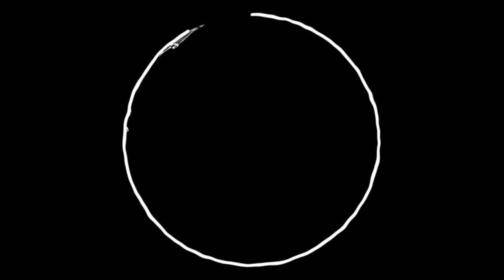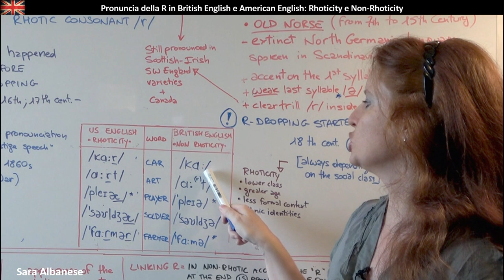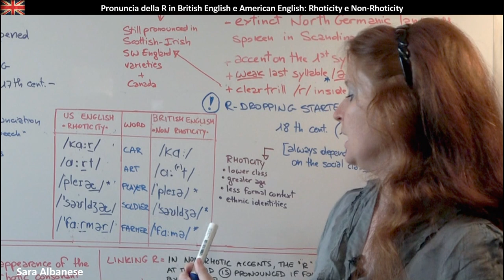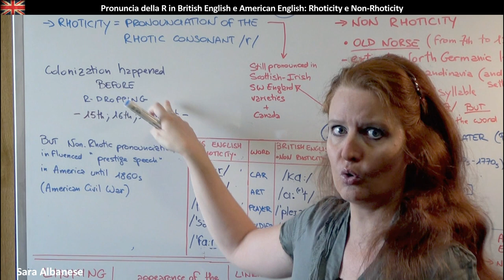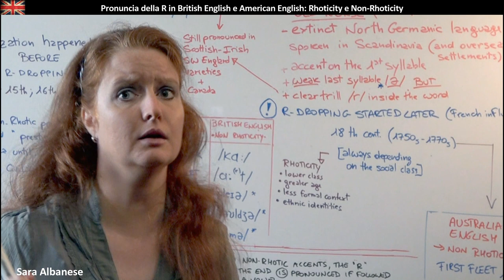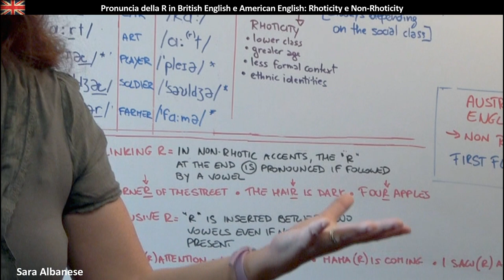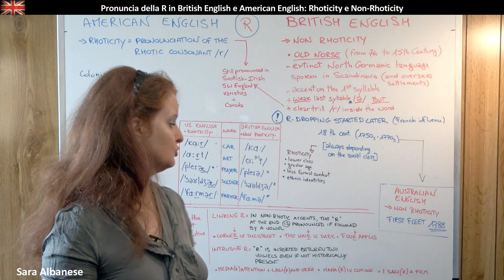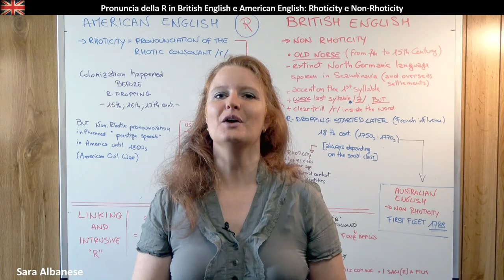Lezione di Inglese 64 | Pronuncia della R in British English e American English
Inglese Britannico e Americano: la "R" si pronuncia oppure no? Spieghiamo in modo pratico le differenze tra rotacismo (Rhoticity) e non-rotacismo, con qualche cenno storico e qualche semplice nota di linguistica e filologia

Indice:
00:00 Preview
00:22 Intro
01:08 Preply
02:40 Consonante Rotica
04:45 Esempi prima parte
08:52 Disclaimer
10:31 Esempi seconda parte
12:37 Cenni storici
23:46 Rotacismo nell'Inglese Britannico
25.02 Linking and Intrusive R
27.30 Linking R
31.47 Intrusive R
36.18 Riassunto finale
38.44 Informazioni di chiusura

Lezioni private online su PREPLY

Codice Promozionale: SARA50

Grazie alla partership tra PREPLY e Ad Maiora è possibile utilizzare il codice promozionale sopra indicato per avere il 50% di sconto sulla tua prima lezione online.

Codice Promozionale: SAR.ORA.MIDA

Grazie alla partership tra IBS e Ad Maiora è possibile utilizzare il codice promozionale sopra indicato per avere il 60% di sconto sulle spese didattiche dei seguenti Istituti:

Questi sono i testi che consiglio per lo studio della Lingua Inglese

RACCONTI:
Livello BASE: Racconti in inglese per Principianti (Italiano / Inglese)
Livello BASE: Storie della Buonanotte (Italiano / Inglese)
Livello INTERMEDIO: Racconti in Inglese di Livello Intermedio (Italiano / Inglese)

GRAMMATICA:
Livello BASE: Essential English Grammar in use (Italiano)
Livello BASE: Essential English Grammar in use WITH answers (Inglese)
Livello INTERMEDIO: English Grammar in use WITH answers (Inglese)
Livello AVANZATO: English Grammar in use WITH answers (Inglese)

LESSICO:
Livello BASE: English Vocabulary in use (Inglese)
Livello PREINTERMEDIO e INTERMEDIO: English Vocabulary in use (Inglese)

IDIOMI:
English Idioms in use (Inglese)

VERBI FRASALI:
English Phrasal Verbs in use (Inglese)

PRONUNCIA:
English Pronunciation in use (Inglese)

DIZIONARI BILINGUE:
Compatto Longman

SINONIMI e CONTRARI: